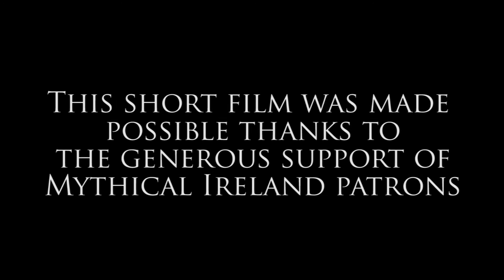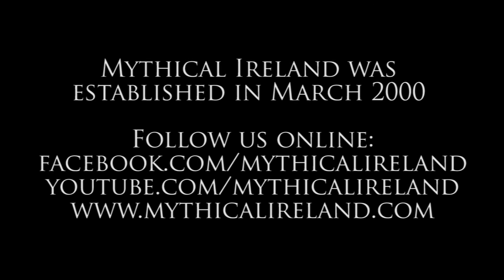The Dagda's Mound: Restoring the Old Names of the Monuments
We have a tendency to view Brú na Bóinne and places like Tara and Rathcroghan as archaeological landscapes, which they are, of course. But perhaps when we use such rigid and functional labels we forget that these are also mythological landscapes, places associated with great deities and personages and characters and warriors.

In the short anecdote De Gabáil int Síde (The Taking of the Sídhe or otherworld mound), the chief deity Dagda distributes the mounds to the Tuatha Dé Danann, reserving Síd in Broga (Newgrange) for himself. His son Oengus, the Mac Óc, petitions him for a dwelling but the Dagda tells him "I have nothing for you. I have finished the distribution".

Oengus asks him for Síd in Broga for a night and a day, which Dagda grants him. However, next day he refuses to leave because, "the whole world is day and night and that is what has been granted me". The Dagda is forced to yield the great Brú to his son.

There was a long-standing tradition about the mound in the photograph, which was taken by drone at Newgrange Farm a while back. This mound is labelled unremarkably as Mound B on archaeological maps. But long before these archaeological charts with their functional and disempowering lettering conventions, that mound was the subject of an old belief, and had a name. It was known, even up until the 19th century, as the Dagda's Mound. Tradition had preserved an idea, perhaps emerging from the ancient story of De Gabáil int Síde, that this was the mound to which Dagda went after his son Oengus took Síd in Broga (Newgrange) from him.

In calling it Mound B, we deprive it of that tradition. We know from various manuscripts containing the Dindshenchas (lore of the ancient places) that in former times all the monuments at Brú na Bóinne had names and were associated with deities or people or marvelous animals or creatures. We should, I think, make every effort to restore the old names to these monuments and archaeological remnants, lest their romance is extinguished in the bland text of some academic monologue.

Looking at this photo, I see Dagda (as a solar deity) shining his light upon his own mound. And suddenly the landscape assumes a magical, austere and powerful aura. It is no longer a vapid, vacuous heap of earth. It is a sídhe, a hallowed and inscrutable sanctuary from which the deities emerge from an old but ever-present otherworld into this one.

Let it be known as "The Dagda's Mound". Let's take Mound B off the map lest all our oldest lore be willfully attenuated or lost altogether to the deadening hand of the archaeological cartographer.

Become a Mythical Ireland fan on Facebook (with 50,000 followers) and join the discussion at the Mythical Ireland Community

Purchase a Kindle version of Anthony’s novel, The Cry of the Sebac, on Amazon

Purchase a Kindle version of Anthony’s acclaimed book (with Richard Moore), Island of the Setting Sun